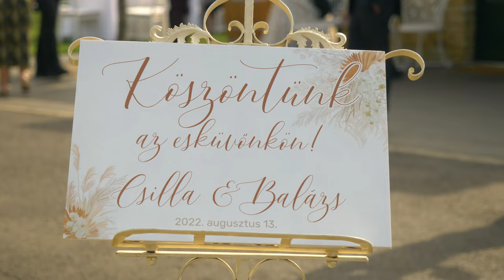Csilla + Balázs - Wedding Trailer -